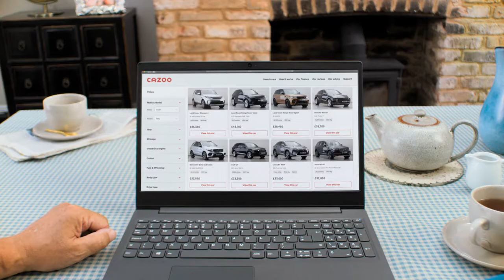Cazoo - the better way to buy your next car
Buy a quality checked car entirely online from Cazoo, and choose to collect it or have it delivered to your door at a time that suits you. Every car comes with a 7-Day money back guarantee so you've got a whole week to make sure you love it. And if you don't, we'll just take it back.